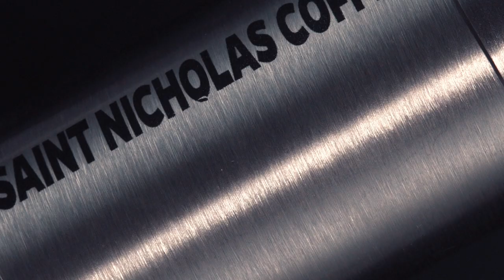SAINT NICHOLAS COFFEE & TEA PRODUCT COMMERCIAL // COFFEE GRINDER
Social Media Content | Saint Nicholas Coffee & Tea | Product Video

Looking for someone to create contents for your social media accounts?
We'd love to collab!